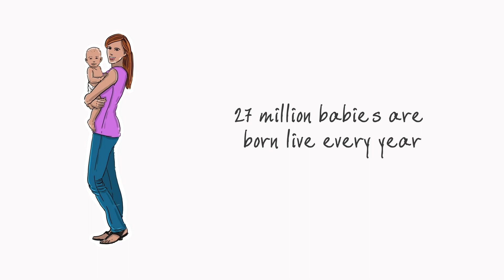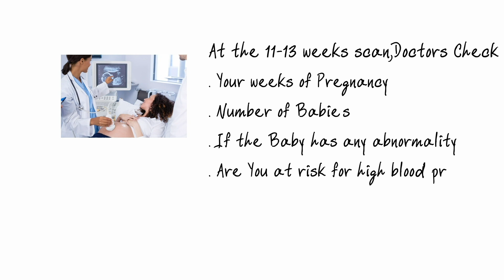SAMRAKSHAN- The importance of Ultrasound scan at 11-13 weeks of pregnancy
Samrakshan is a national program of IRIA to reduce avoidable deaths of babies during pregnancy in India. This video is a public interest message highlighting the importance of an ultrasound scan at 11-13 weeks of pregnancy.  Samrakshan recommends every pregnant woman to have an ultrasound exam at 11-13 weeks of pregnancy.